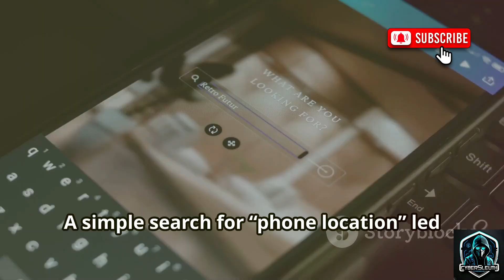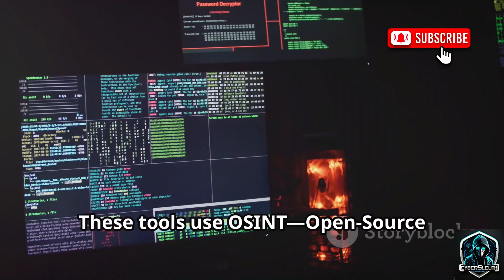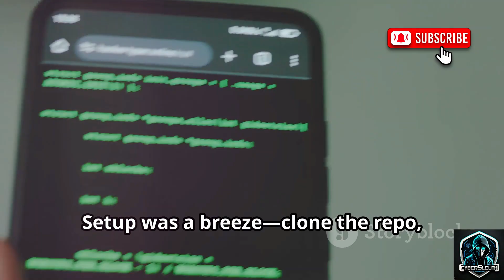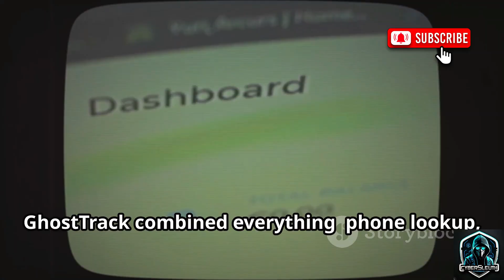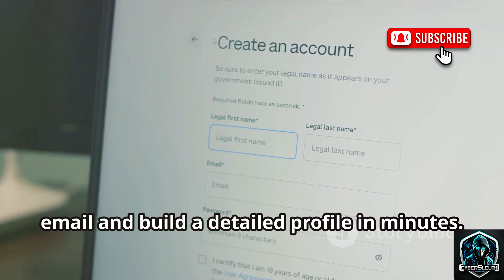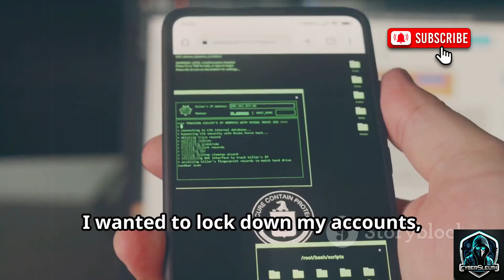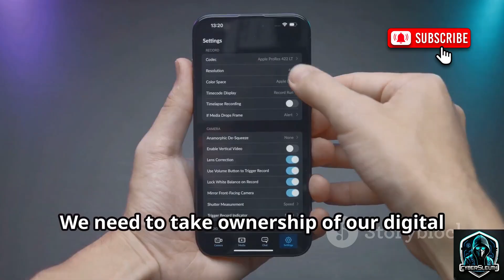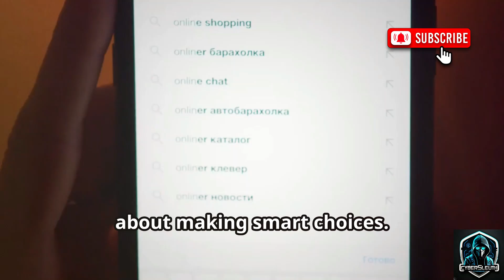I Found Secret Phone Tracking Tools on GitHub at 2AM (Educational Only)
So last night around 2AM, I went down another GitHub rabbit hole… and somehow landed in the phone-tracking section. And bro, I found some INSANE open-source tools just sitting there — not the shady stuff, just pure educational, eye-opening tools made for OSINT awareness.

In this video, I’m sharing what I discovered — from tools that drop phone numbers on maps, to all-in-one OSINT dashboards. I’m not teaching how to use anything, just showing what exists out there for research and education. These tools are public, open-source, and made to show us how much of our digital info is floating around. Scary but useful.

Trust me… after this, your phone number won’t feel so “private” anymore 👀

Tools I Found in This Video:
📍 Geo-Phone
🔎 osint-X
🧰 GhostTrack
...and more that I’ll dig into in the next part 😉

Next video? I might go into SMS-based toolkits or username trackers.